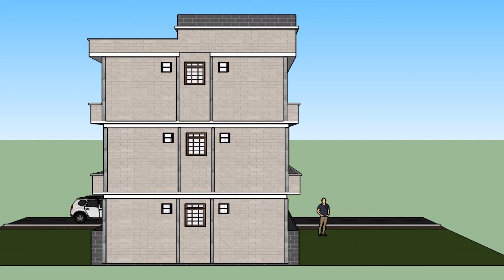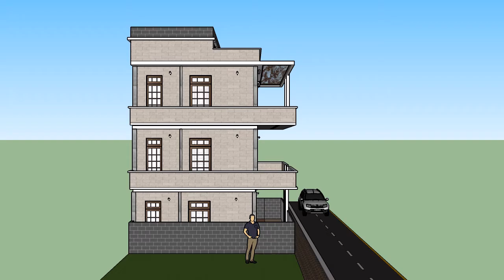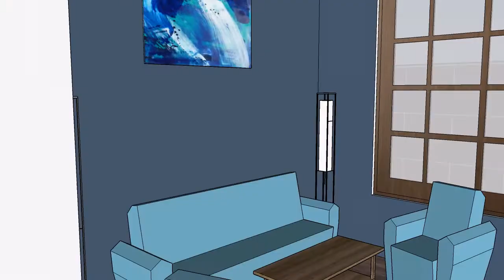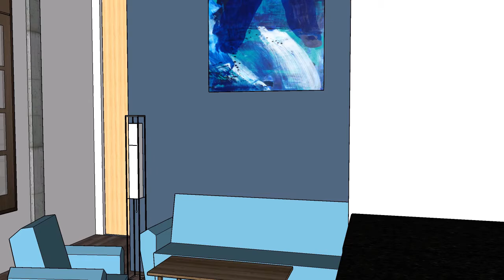Modern Apartment Design - Grace Architecture - Interior & Exterior Design - Part II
GRACE ARCHITECTURE

Modern Apartment Design
Sketchup Model
Interior & Exterior Modeling

and For Improvements